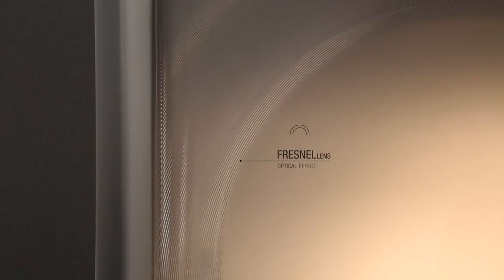Lámpara Illusion de LucePlan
lampara plafon Illusion de LucePlan